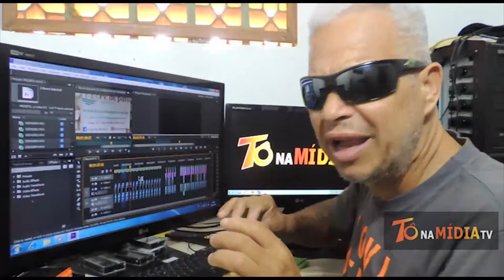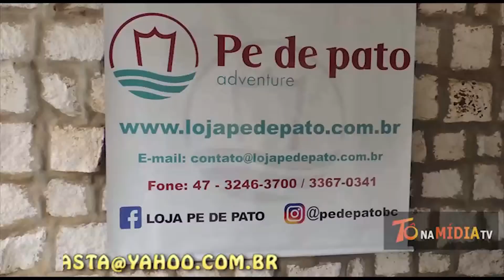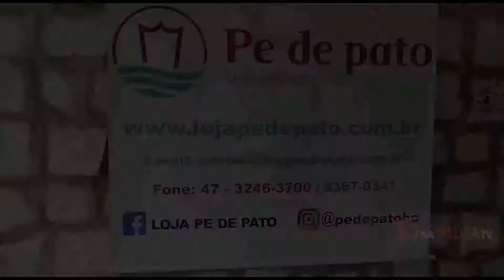5## PÉ DE PATO UM DOMINGO DIFERENTE NO CANTO DO MORCEGO ITAJAÍ SC CONFIRA